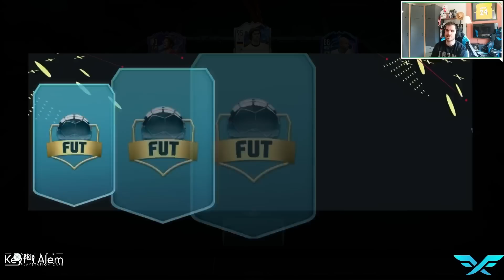DRAFT GERİ DÖNDÜ🔥 TOTY BENZEMA GOL MAKİNESİ!!!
Yemeksepeti üzerinden yapacağınız siparişleri bu link üzerinden girip yaparsanız bana destek olabilirsiniz